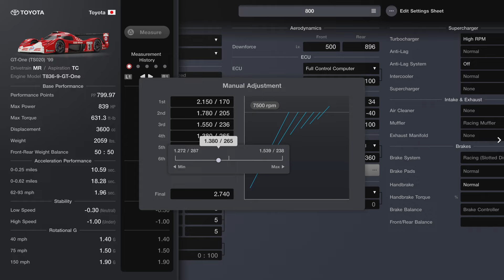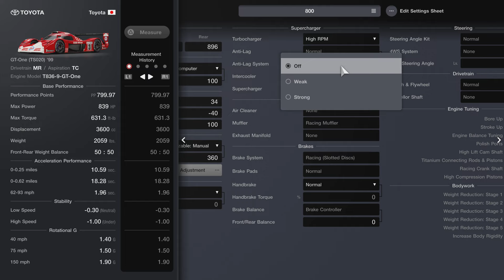GT7|Easy Money Build!|GT-One (TS020) '99|Sardegna 800pp|1.44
This Was recorded on patch 1.44
🏁Time Stamps🏁
Dealership  0:07
Tuning Shop 0:24
Tuning Sheet 1:09
The Race 2:43
(Yes I know there are faster cars out there for this event)

🏎️Summary & Pit strategy: For most of the race I stayed on fuel map 6. Took my pit stop on lap 8. I refueled only. From there I was able to finish the rest of the race.

Adjust any suspension , differential  gear, or even the transmission gear ratio to your liking, it won't effect the pp

The car felt decent, I recommend coasting a bit through the corners to help the car turn. Towards the begin of the race that car handles really good just be careful when accelerating out of corners, if you go to hard it will want to spin. Especially when the tires are worn out. Overall a solid car to grind with.

Formula Used and how I got   Cr.1,766,370  per hour to get the "Per Hour" Value:
PAYOUT: Cr.727,500
100/60 = 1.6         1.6 x (Seconds) = A,  use A after the decimal for the minutes    60/(minutes.A) = B      B(Amount made per race)

1.6 x 44sec = 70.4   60/24.704= 2.428    Cr.727,500 x  2.428   = Cr.1,766,370 per hour